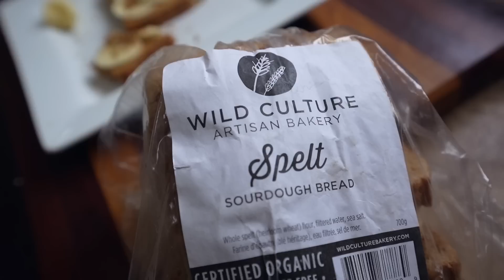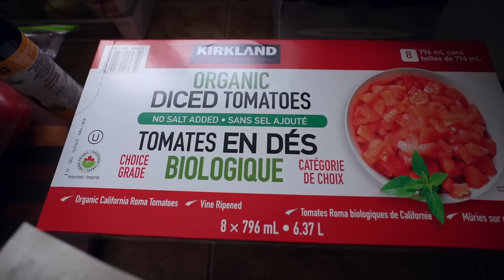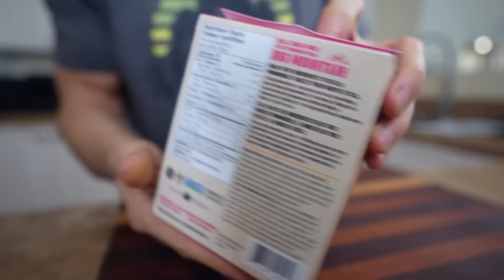FUN Full Day Of Eating | Delicious Food!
Hang out with us while we eat great food and have some good laughs! In this video I show you our meals along with a fun trip to the local trampoline park.

The idea with this videos is to share with you what I eat on a plant based diet to hopefully give you some idea of what it looks like to be an active person while eating only plants!

Let me know what you thought of the day in the comments down below!

Thanks for all the fun and letting us film!

0:00 My Breakfast
1:11 Morning Stretches
2:45 The Trampoline Park
5:20 Skateboarding
6:27 Lunch at the Restaurant
9:00 Mini Grocery Haul
9:51 Cara Cara Oranges
10:46 Dinner
11:08 How To Make Orange Ginger Tofu
13:34 What Does Watermelon Radish Taste Like?
15:32 Thanks For Watching!

HERE ARE THINGS I USE & LOVE (CAMERA, FITNESS & KITCHEN GEAR, SUPPLEMENTS):